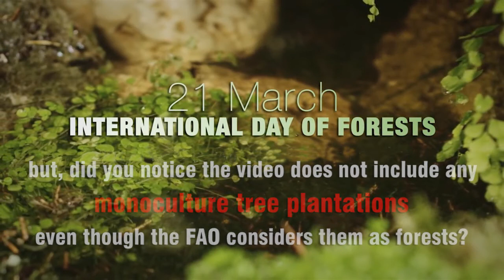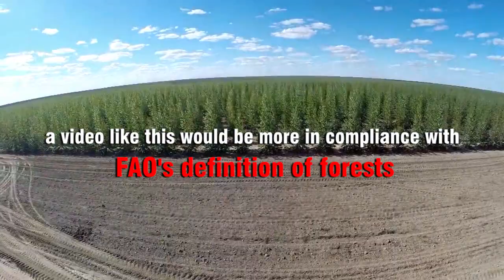But, where is the water?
On the 21st of March, International Day of the Forests, the FAO has launched another nice video. This year the video is about forests and water.

Did you notice the video does not include any monoculture tree plantations, even though FAO considers them as forests?

Let’s imagine such a video...